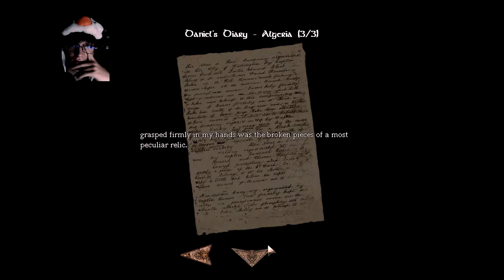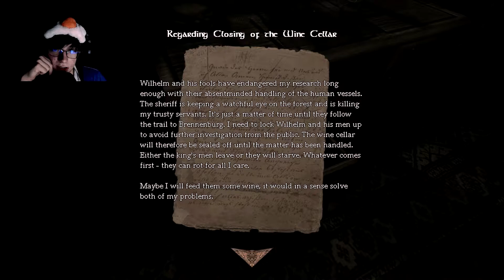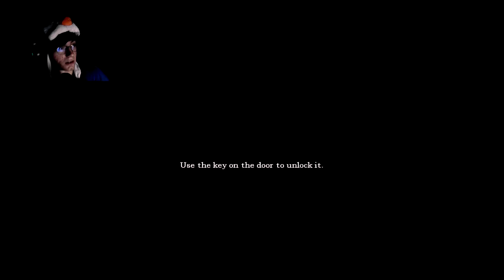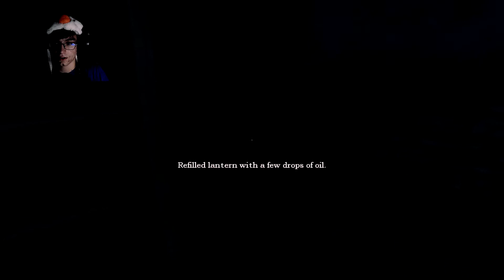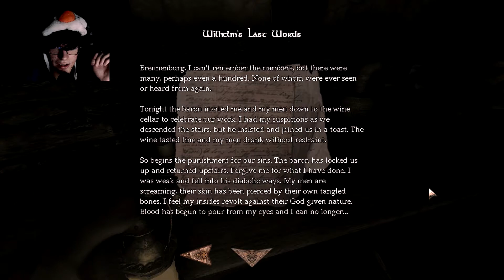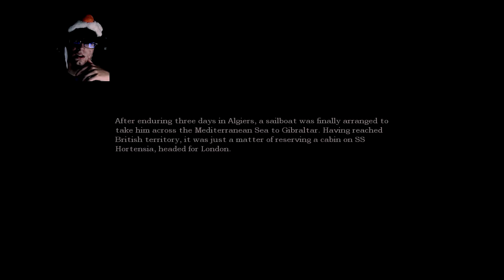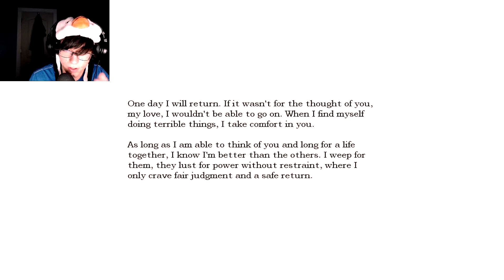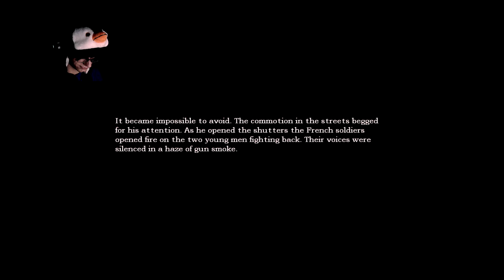Amnesia: The Dark Descent - Ep. 2 | INTO THE CELLAR WE GO!!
Not gonna lie was maaaad fuckin tired while editing this so it's not nearly as good as I'd like it to be and for that I apologize. next one will be better I promise